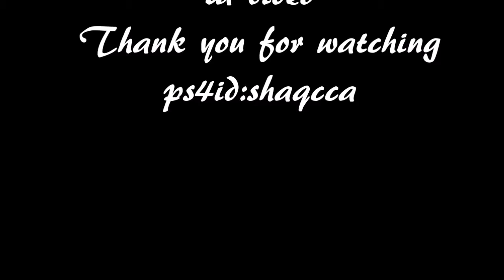Mes meilleures but sur fifa 2017# best scores on fifa 2017